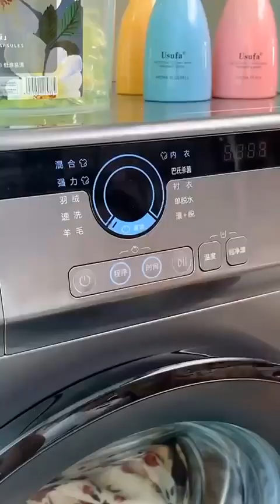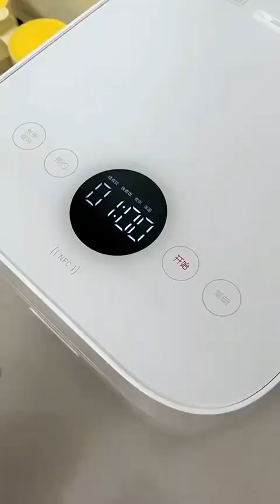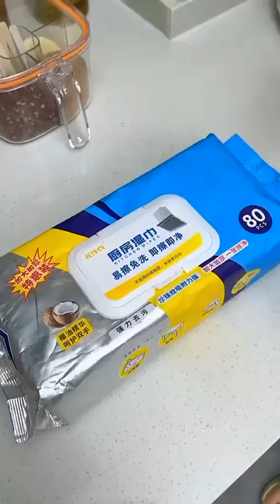ഇവിടുത്തെ ഓരോ വീട്ടുപകരണങ്ങൾ ശ്രദ്ധിച്ചോ..🤪എന്നാണാവോ നമ്മുടെ നാട്ടിലും ഇതൊക്കെ വരുന്നത്...🤪🥰